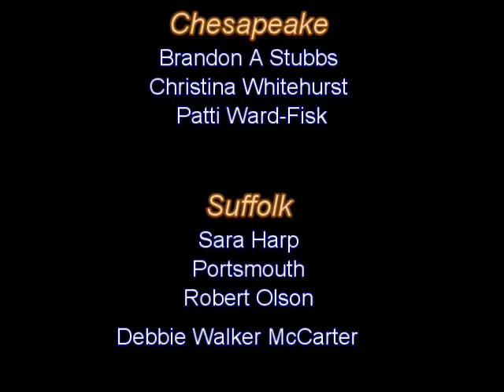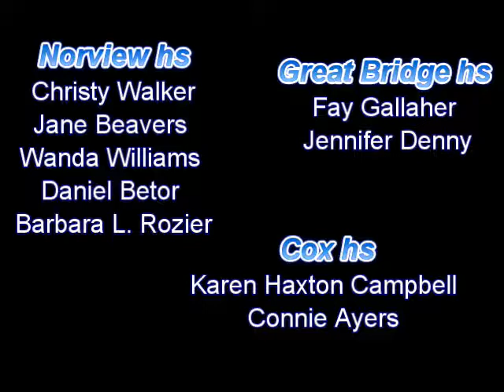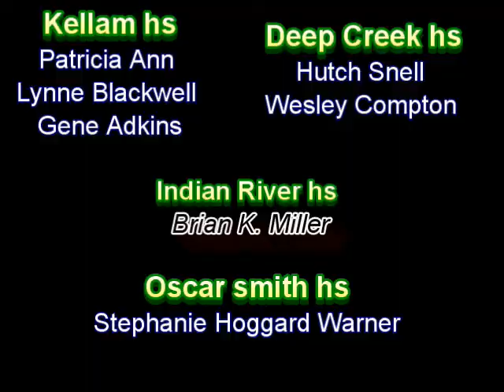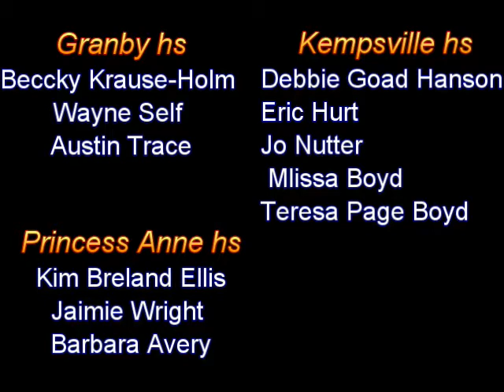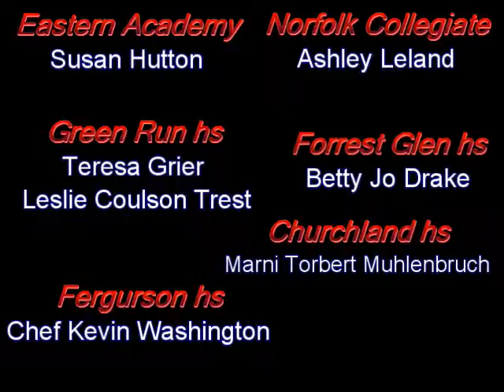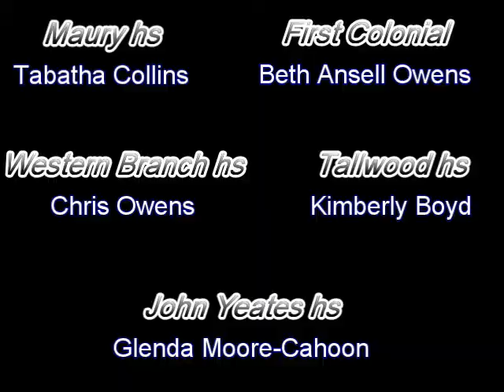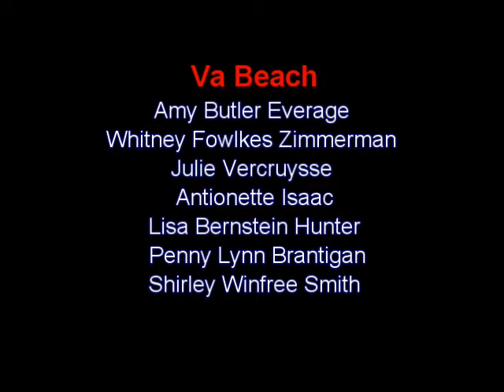Whopperjawed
Werds  just werds